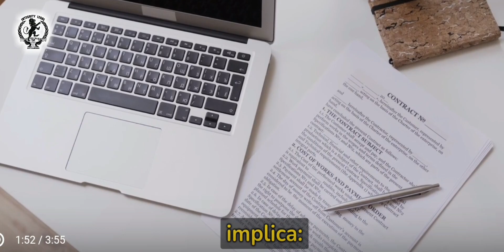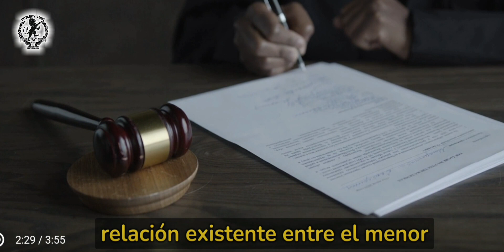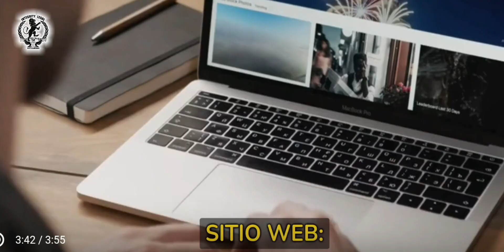¿Qué se necesita para tener la CUSTODIA de un SOBRINO? | Jimmy Jiménez | Abogados de Familia